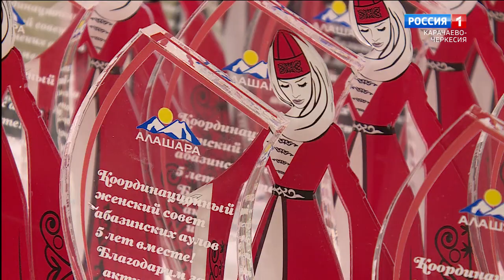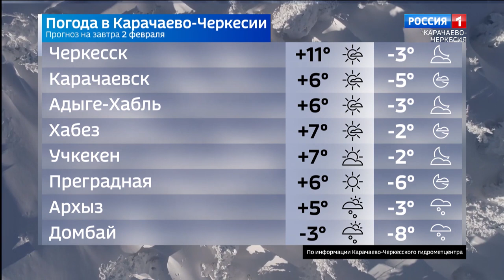Вести Карачаево-Черкесия 01.02.2022